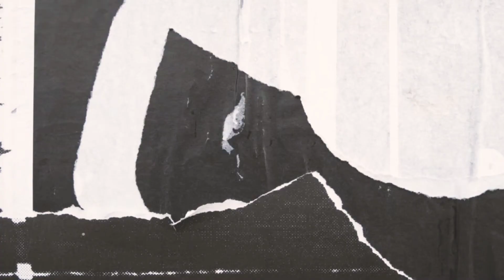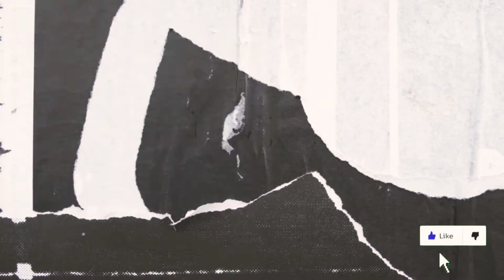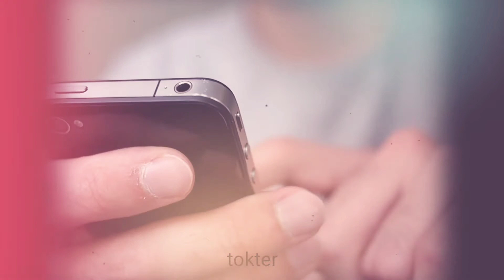KEREN BANGET BILKIS ‼️Bersua EMAS Bikin Heboh Se-Indonesia, Cek Bionata Bilkis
Biodata dan Fakta Bilqis Khumairah Razak Anak Ayu Ting Ting, Penampilannya Disebut Pemersatu Bangsa.
Bilqis Khumairah Razak merupakan anak semata wayang Ayu Ting Ting dan mantan suaminya, Henry Baskoro Hendarso (Enji)
Gadis berparas ayu yang akrab disapa Bilqis atau Iqis ini mendadak jadi sorotan setelah tampil dalam acara Rising Star Indonesia Dangdut.
Dalam acara tersebut, Bilqis dan sang ibunda berduet menyanyikan sejumlah lagu. Penampilan mereka pun menuai pujian.
Tak ayal, penampilan Bilqis dan Ayu disebut-sebut sebagai pemersatu bangsa. Videonya pun trending di Youtube.
Dirangkum Portal Jember dari berbagai sumber, berikut biodata dan fakta Bilqis Khumairah Razak.

🇮🇩🇲🇾 Hai Sobat Aku Semuanya Indonesia Dan Malaysia, Apa Kabar hari ini!

Jangan lewatkan video ini ya bos Qu